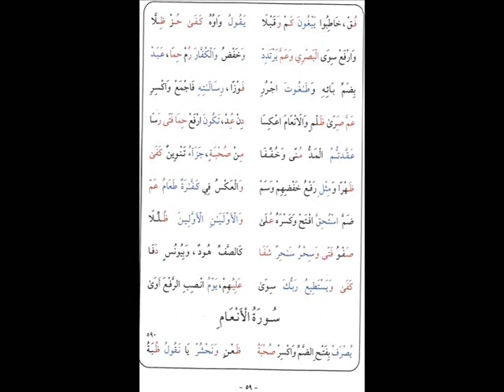الطيبة مكررة 5 مرات 581 590 بصوت كمال المروش